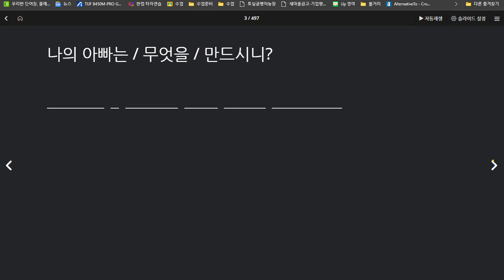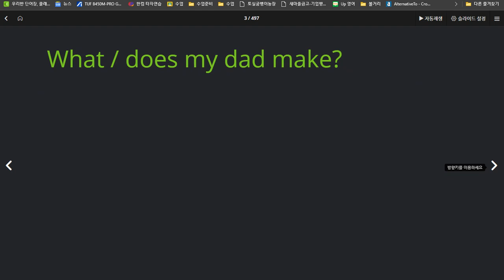박진효 2020 07 24 칭찬 지난시간보다 이해도와 유창성이 높아졌음 아직 6학년 평균보다는 부족한 면이 있음